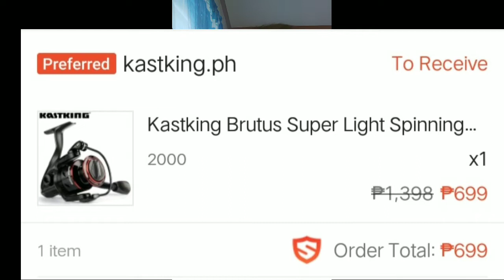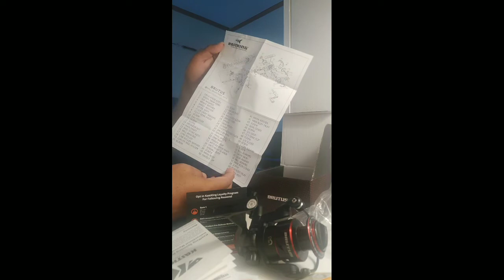Kastking Brutus 2k Unboxing/UL fishing/Kastking